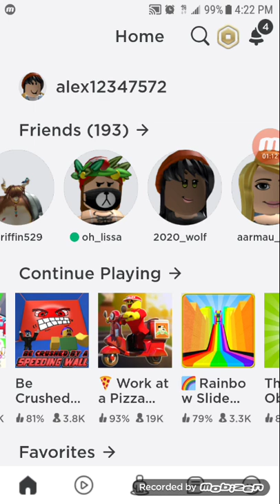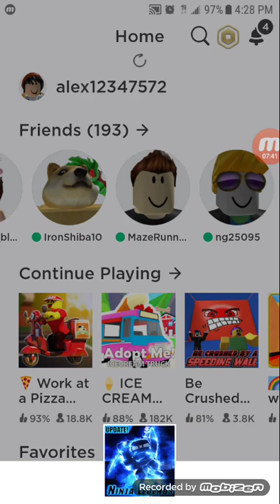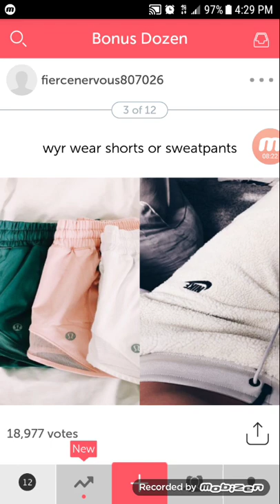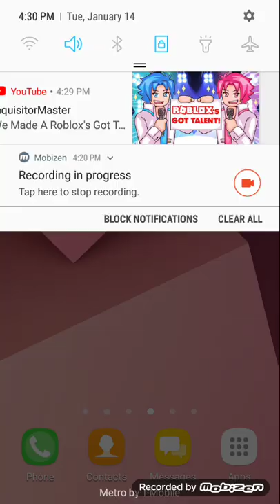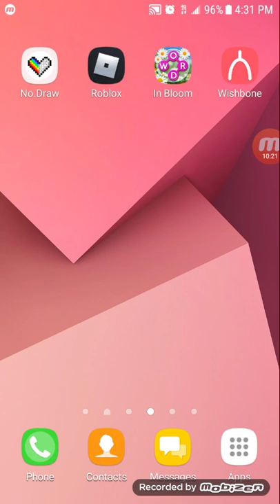Roblox and wishbone playing for fun